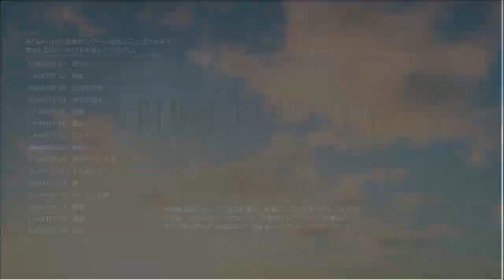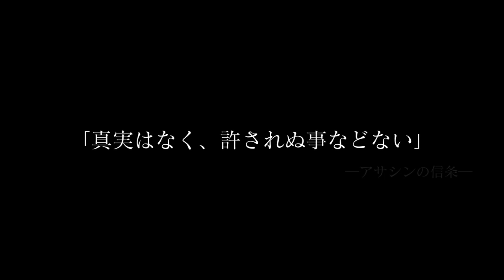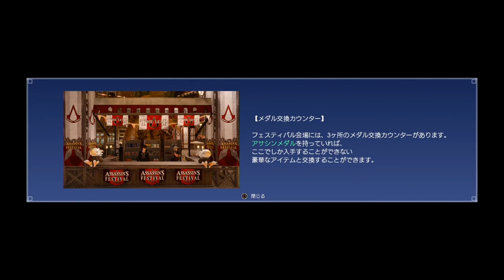【FF15】PS4pro版実況#55 "アサシンズ・フェスティバルをプレイ！"【part1】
2017/8/31~2018/1/31の期間限定、アサシンクリードとのコラボDLCアサシンズ・フェスティバルをプレイします！